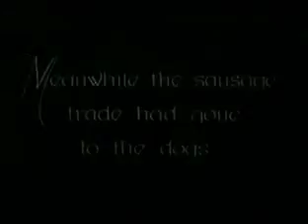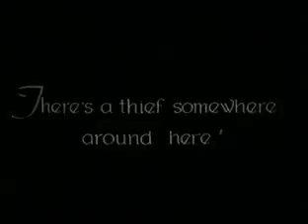Charlie Chaplin's "Mabel's Busy Day"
A hotdog girl gives one to a policeman who then allows her into a race track. While other customers swipe her hotdogs, Charlie runs off with the whole box, pretending to sell them while actually giving them away. She calls her policeman who battles Charlie.